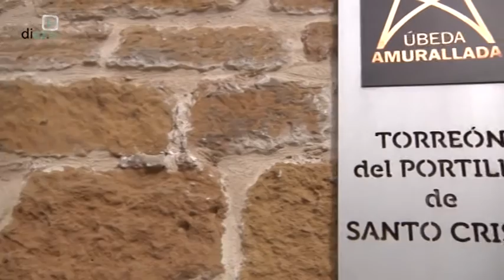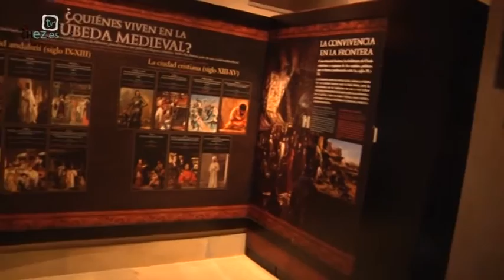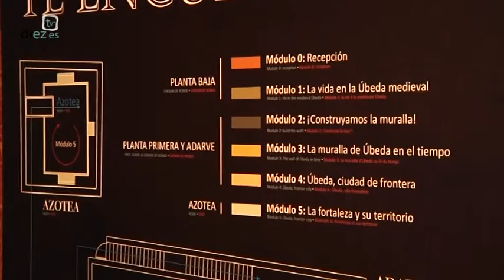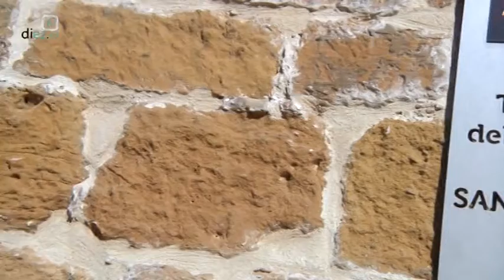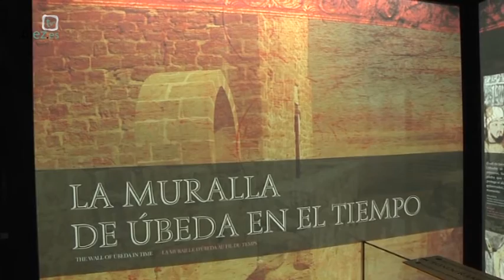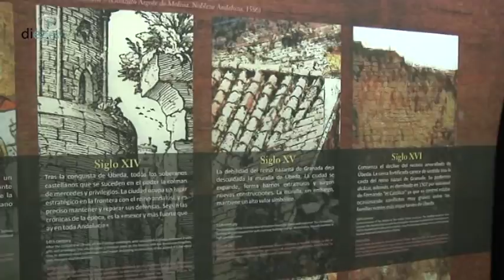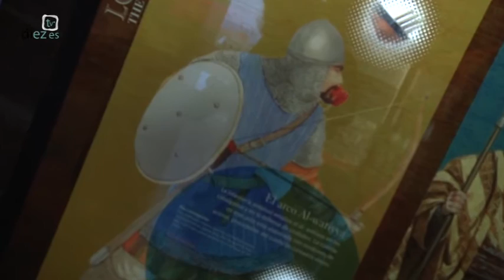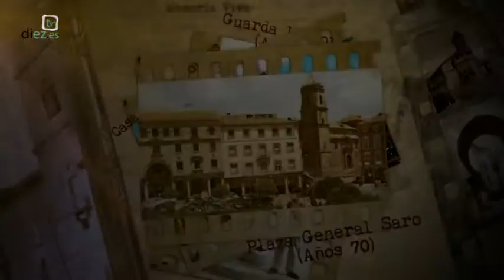Memoria Viva (9x11) · Muralla de Úbeda (20-04-15)